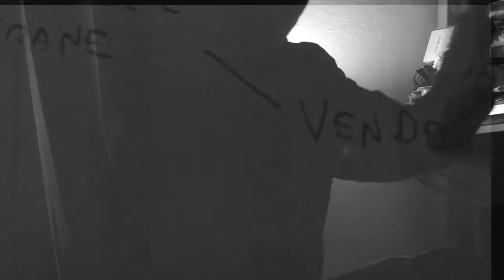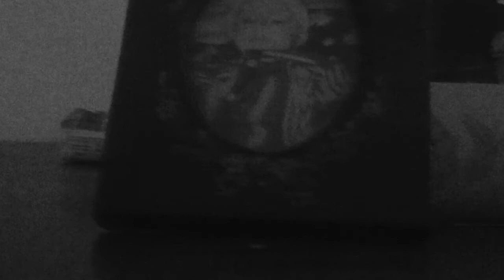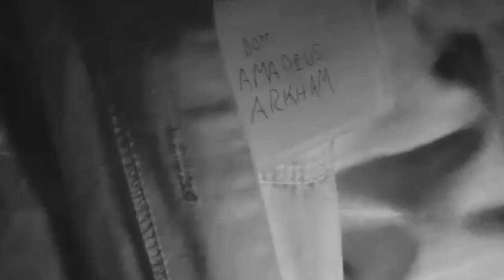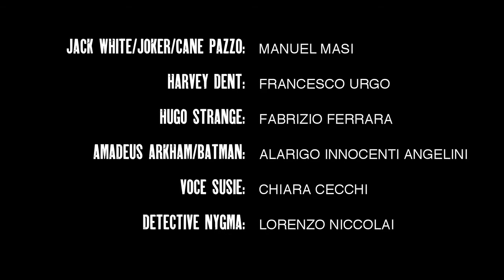Gotham Underworld Fan Film (Cortometraggio)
Trama
Il procuratore distrettuale di Gotham,jack white investiga su un caso misterioso irrisolto. Che lo porterà ad affrontare la follia celata di Gotham.

Questo è un fan film. è basato dai Fumetti Dc Comic e dal Personaggio Batman Creato Da Bob Kane.
Questo corto non ha scopi di lucro se non di intrattenimento.

Cast
Jack White/Joker:Manuel Masi
Harvey Dent:Francesco Urgo
Hugo Strange:Fabrizio Ferrara
Amadeus Arkham/Batman:Alarigo Innocenti Angelini
Voce susie:Chiara Cecchi
Dectetive Nygma:Lorenzo Niccolai

Compositore
Filip Oleyka e Daniel Ciurlizza

montaggio di :
Manuel Masi

Diretto Da:
Juan Alberto Jimenez